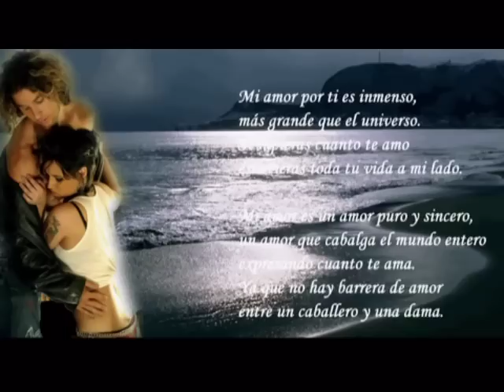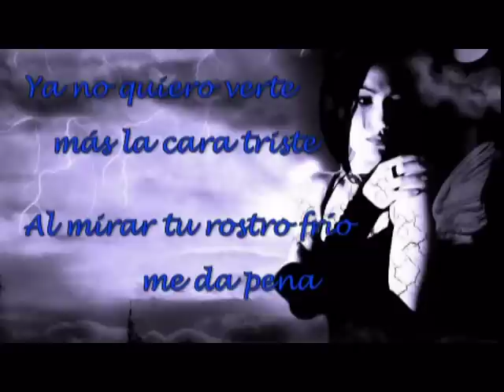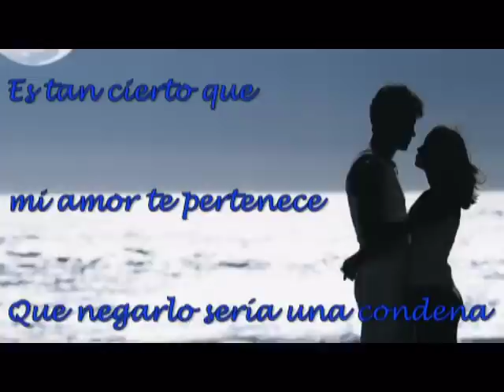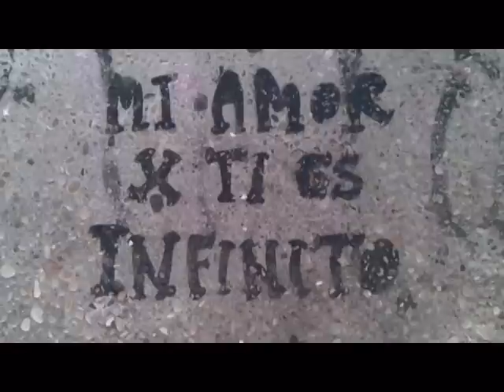Amor por ti - Luis Jara.mpg